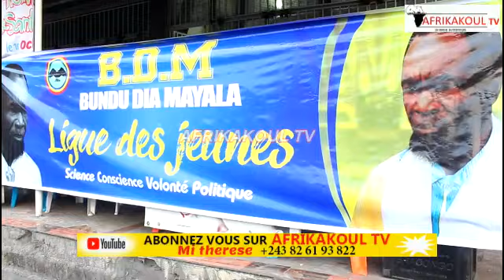🛑MUANDA NSEMI AYINDISI AVANT DISCOURS YA FATSHI FCC EN DÉBANDADE